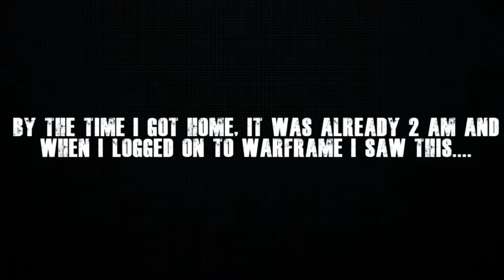ANOTHER DAY OF WARFRAME 280719 - gift from the lotus....